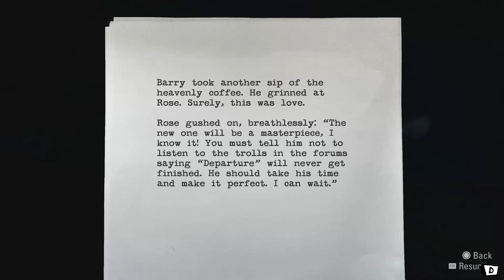Alan Wake PS4 Nightmare Run Part 1